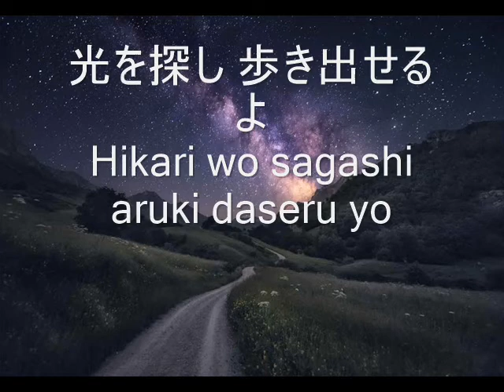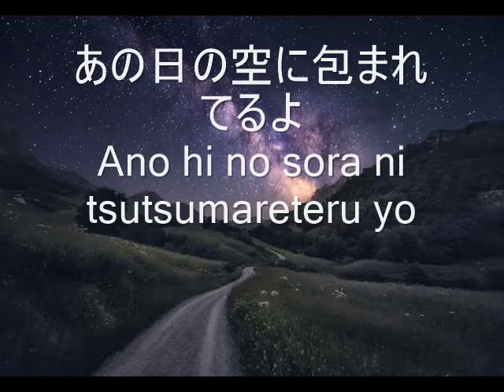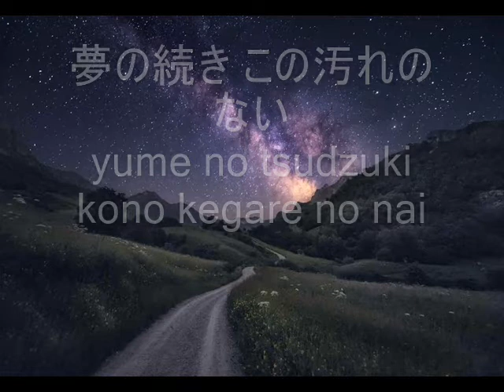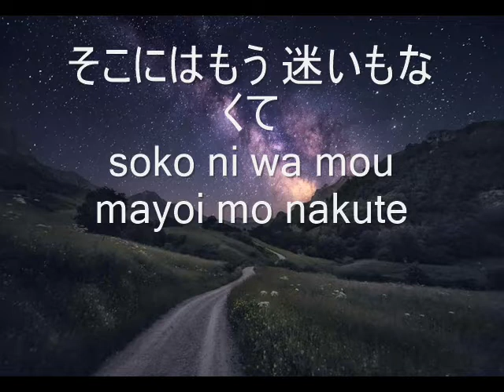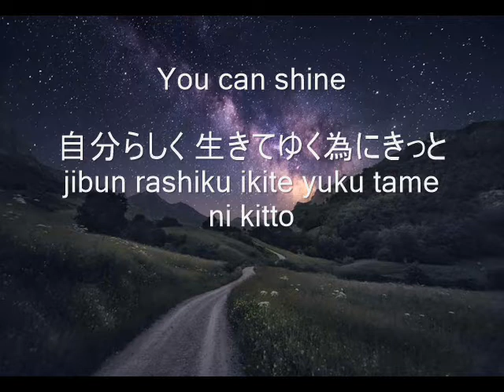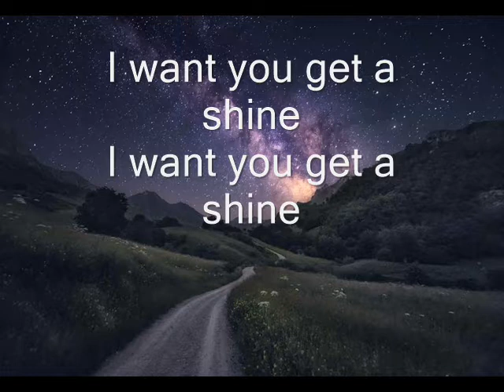Lyrics - Shine || Ieiri Leo (English + Spanish subs)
I don't earn anything by doing this, just entertainment.
PLEASE, If you've enjoyed it, support the REAL ARTIST:
Edit: Subs are at the right corner, at the left before the panel of settings ^^ Thank you everyone!
Hello everyone!! ^^ Thousands of years without appearing (okay, maybe not that much xD), but I'm back with another video.

This time, I chose a Japanese song that I found around a week ago. I fell in love immediately, so I've been between these days working on it.
I hope you will enjoy it ^^ As always, music, original lyrics and images aren't mine.
It has been translated by me in English, but I can't say that it's a perfect translation because I've only studied Japanese for three years or so. Thank you so much ^^